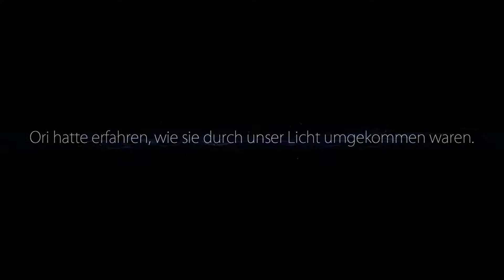Let's Play Ori and the Blind Forest #19 - Bis zur Unendlichkeit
Es geht immer weiter rauf...